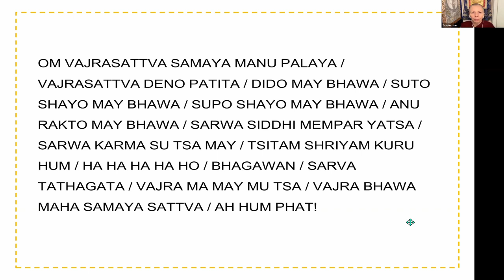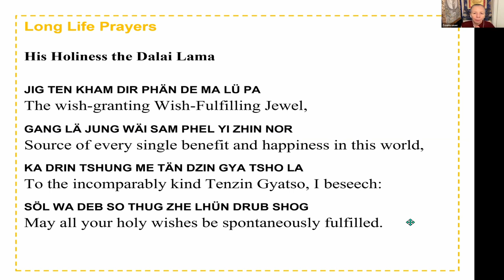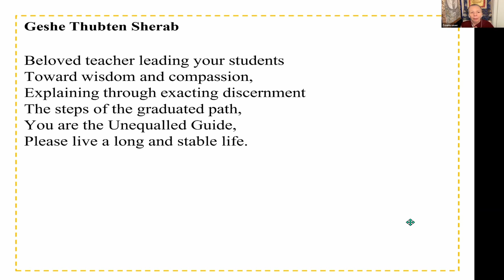Evening Express Meditation